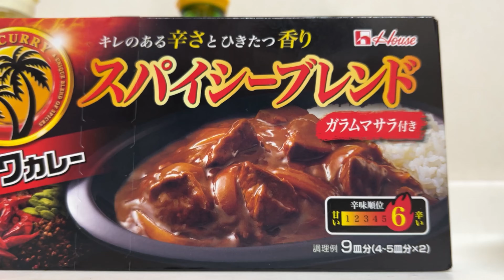これを入れるだけで普通のカレーをレベルアップ！とても簡単！サイモンカレーのシークレットレシピ。Simon Curry!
普通のカレーをこの４点でレベルアップしよう。誰も簡単に作れるレシピを紹介するよ。

もともとカレー大好きで、色々隠し味の実験をしてきた。結局辿り着いたのがこのレシピ。それからずっとこれ一筋。カレー好きなら是非試してみて！

他にカレーの隠し味のオススメあれば教えてね！

Simon Sauce Report
サイモンソースレポ

Curry: House Java Curry Spicy Blend
カレー：ハウス ジャワカレー スパイシーブレンド

Music, Sound FX and Stock Footage from Storyblocks
Video edited on Lumafusion